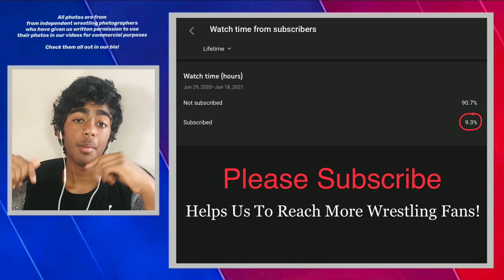5 BEST Iowa WRESTLERS EVER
5 BEST Iowa WRESTLERS EVER lists the 5 best Iowa Hawkeye wrestlers of all time!
📸Photos of wrestlers are from independent wrestling photographers who have given us written permission to use their photos in our videos for commercial purposes. Some of our favorite and most used sources are Richard Immell,  Sam Janicki, Larry Slater, Josh Conklin, John Sachs, Tony Rotundo.